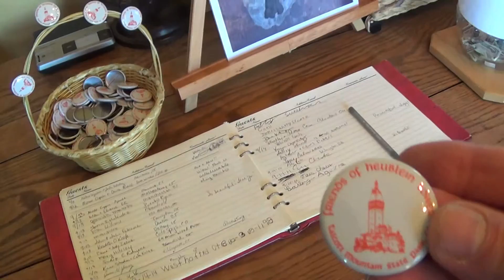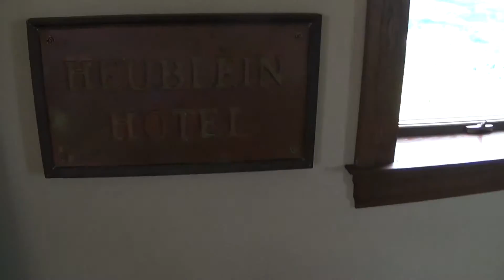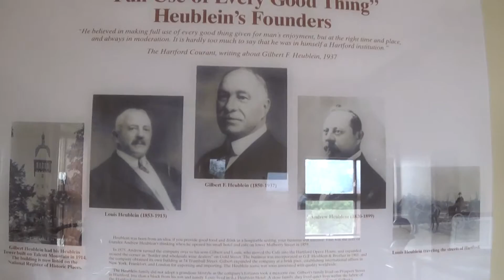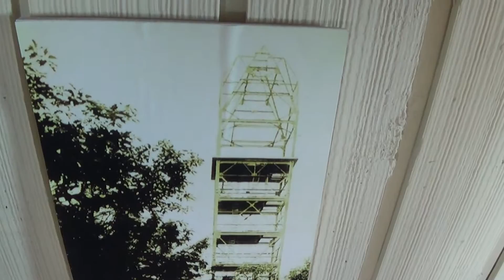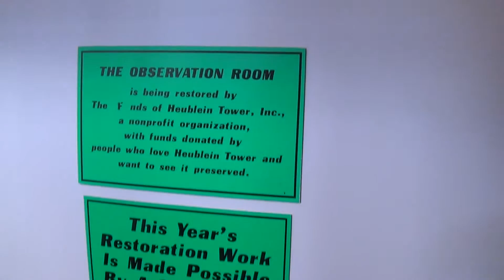2014 Day 34 (Pt 3 of 5) Talcott Mountain Hike - Kathy's Birthday Video Fastival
Heublein Tower